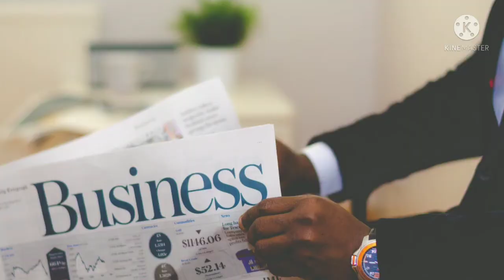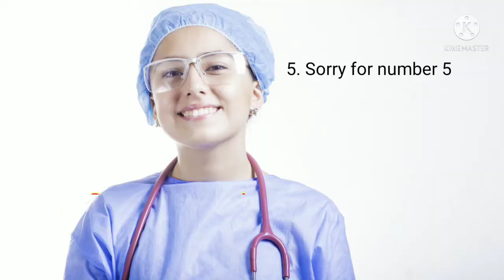Grow Success Qualities in Your Life//Best Motivational Video by Dipak Sobor Motivation